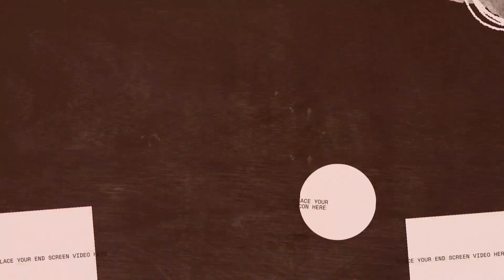Dimash Qudaibergen - Across Endless Dimensions | Music Video | First Time Hearing Reaction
What A Bold Music Video

In This Video Rapz Reacts To Across Endless Dimensions Music Video By Dimash Qudaibergen

Get Involved In The Comments Section Or Suggest Something Different To React To

Whats Your Favourite From Dimash ?

Original Music Video Used -

⚠️ New Channel - @Rapz Reacts 2.0